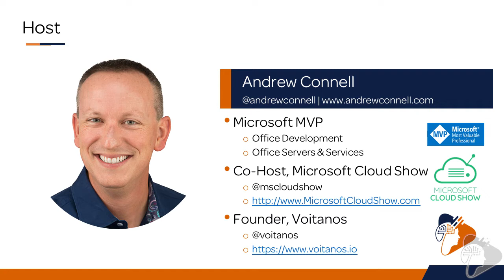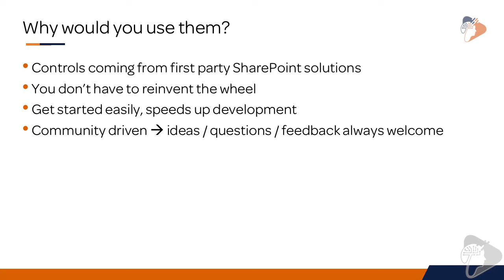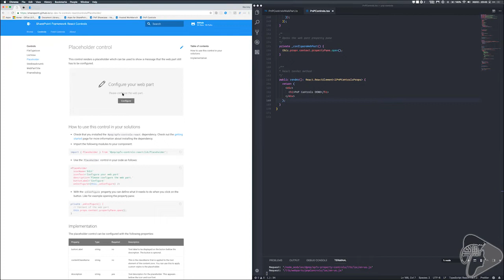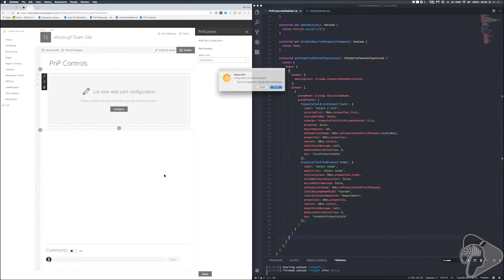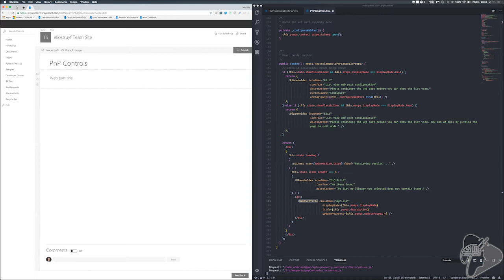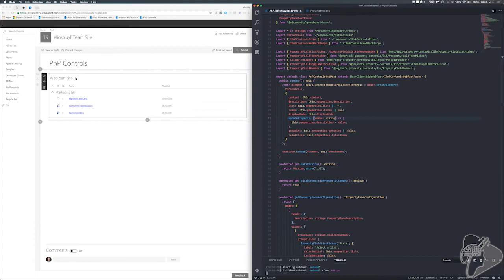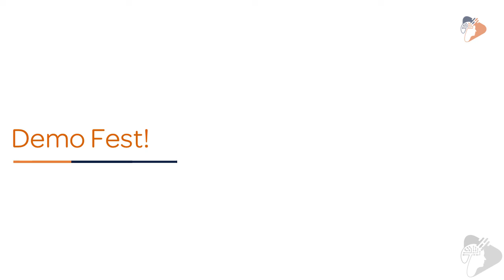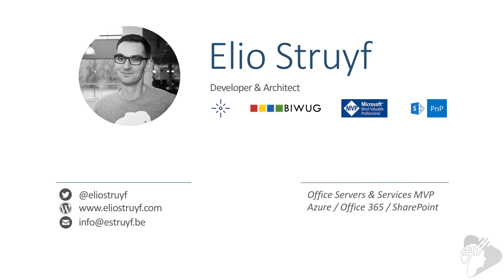How to use PnP controls in SPFx projects with MVP Elio Struyf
In this webinar, host Andrew Connell welcomes fellow MVP Elio Struyf to discuss using components from two community projects Elio is behind in custom SharePoint Framework projects. What are these? Microsoft provides many out-of-the-box controls for use in custom client-side web parts that you can leverage both in the web part and the property pane. While there are plenty of controls, the community has stepped up and created many more controls that can be used in your projects.

In this webinar, you will learn how you can leverage React controls from the PnP SharePoint Framework React Controls project in your custom web parts as well as controls from the PnP SharePoint Framework Property Controls in your property panes.